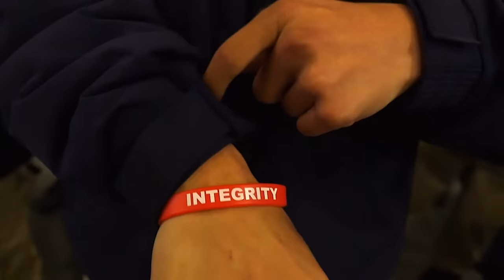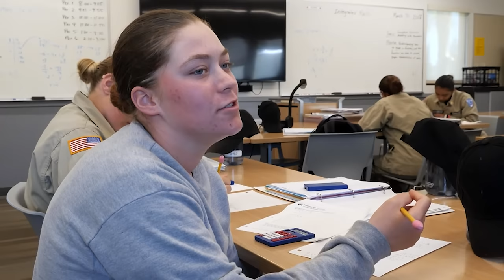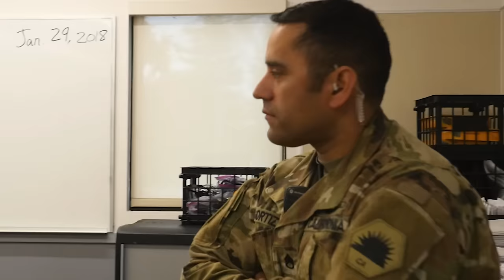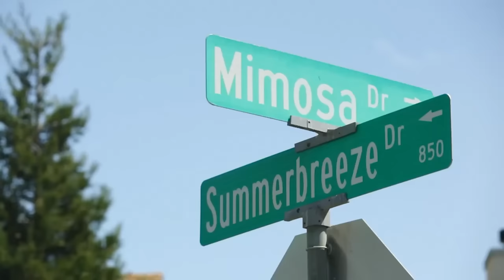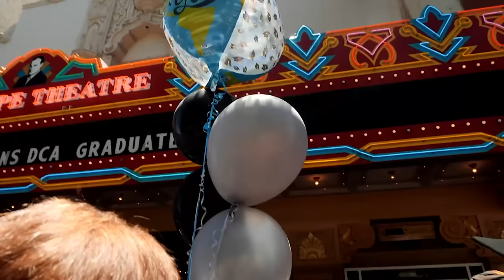The Reality of Military-Style Youth Rehabilitation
Critics argue that these facilities are nothing short of 'torture camps,' pushing the boundaries of tough love to extremes. However, for desperate parents, military-style boot camps represent a final opportunity to steer their children away from the perilous path of delinquency and incarceration.

Our team spent an extensive five months at the Discovery Challenge Academy, an institution that annually admits 125 troubled adolescents. The initial fortnight proved to be the most grueling. Every aspect of daily life was meticulously regimented: a mere 10 minutes for meals, a strict 2-minute timeframe for showers, and a mere 10 seconds allocated for putting on socks. Dormitories, each housing 50 beds, adhered to stringent rules, and even the basic act of using the bathroom required explicit permission. During the first three months, any contact with family members was strictly prohibited, along with a blanket ban on phones, TVs, and internet access.

Who are these young individuals? What circumstances led them to this point, and what formidable trials and challenges must they confront and surmount during their time at the academy?